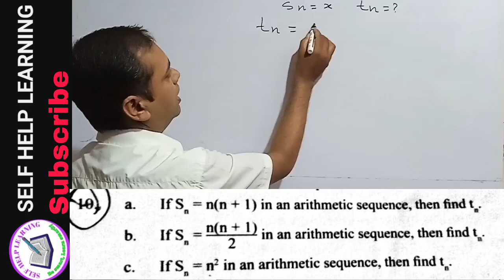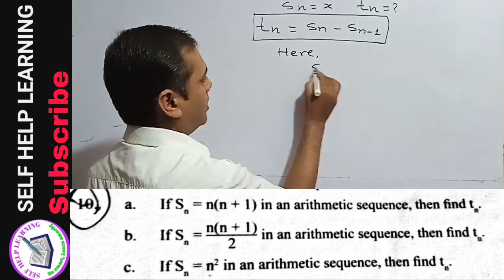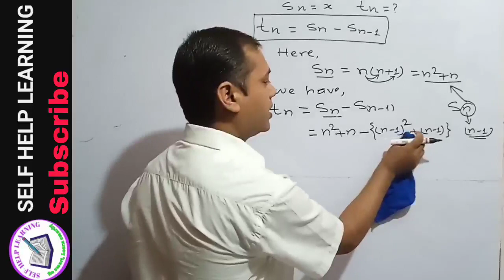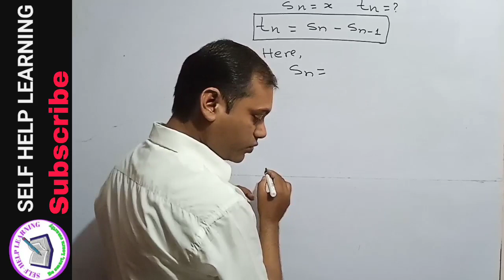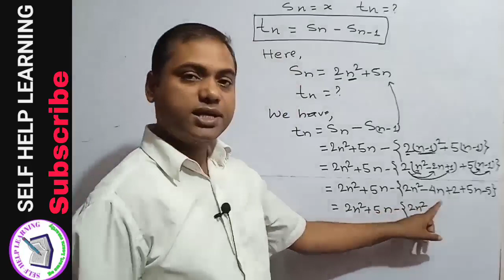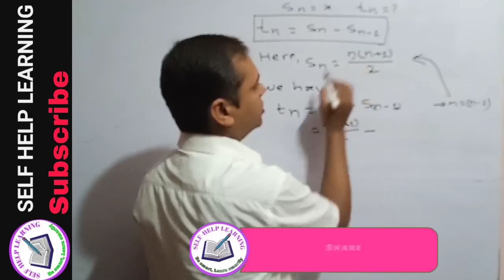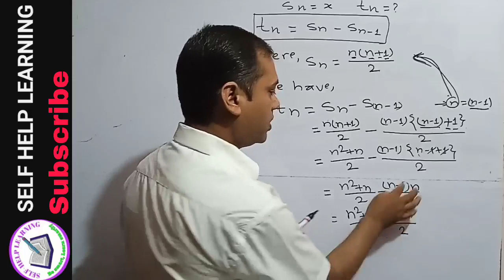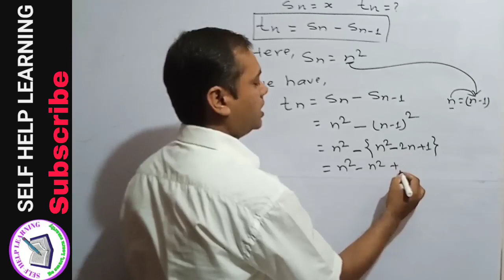Finding tn from Sn || Sequence & Series || Class 9 & 10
If Sn = n(n+1), Find tn.